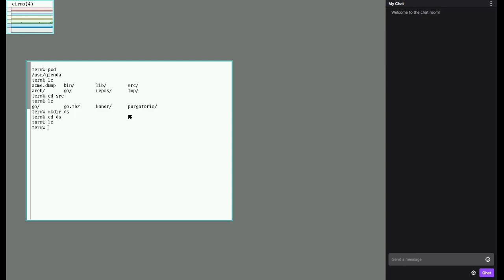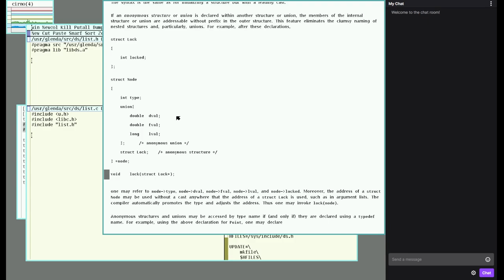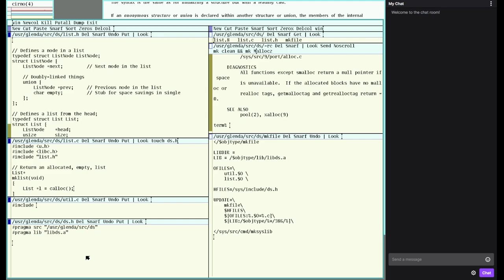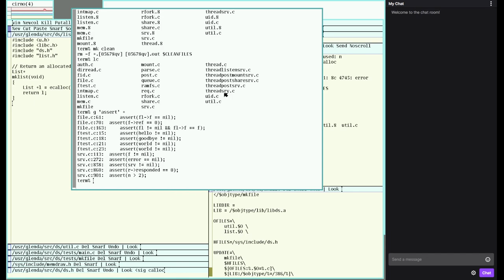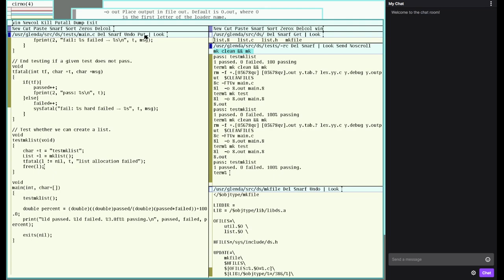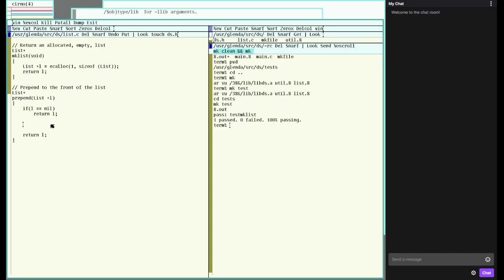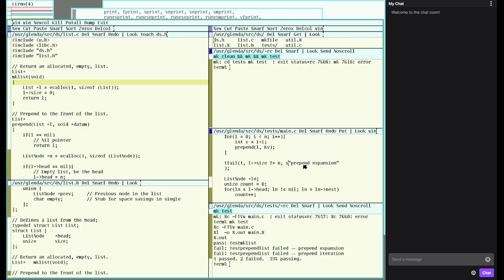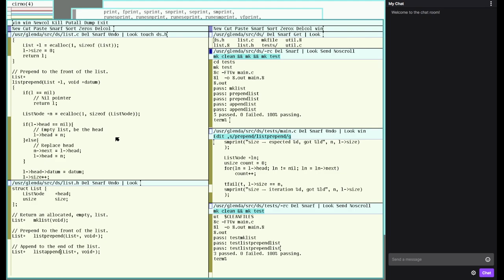C data structures in 9front pt. 0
Starting with a singly-linked list.